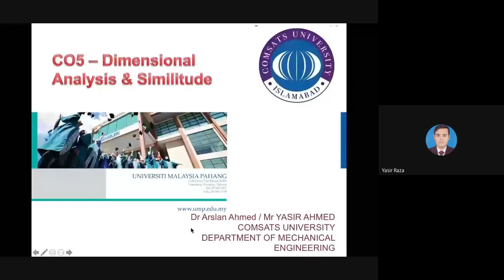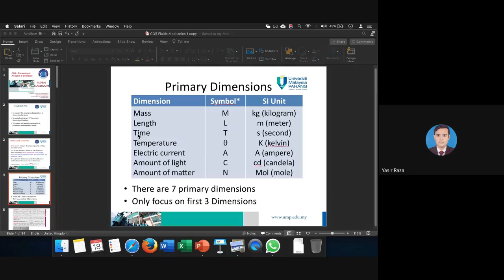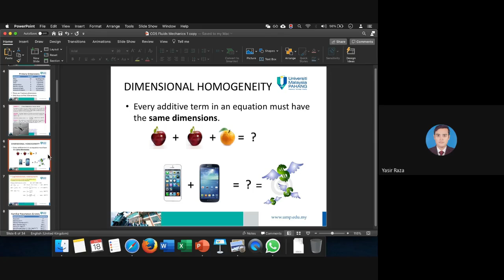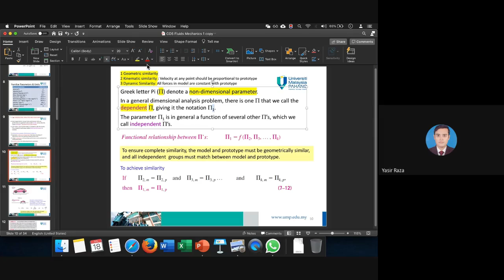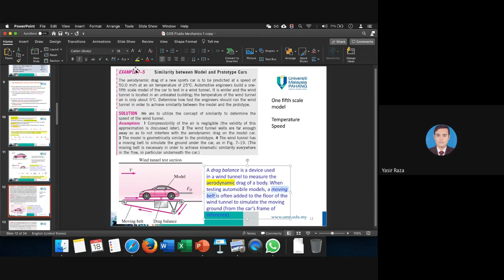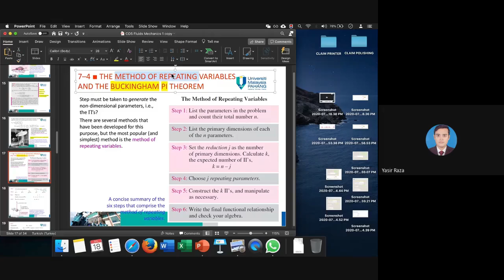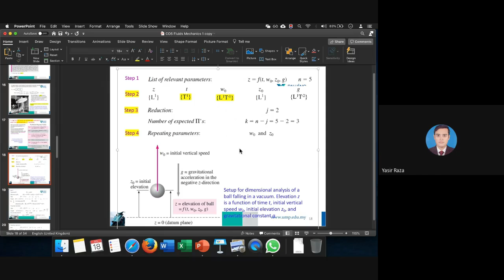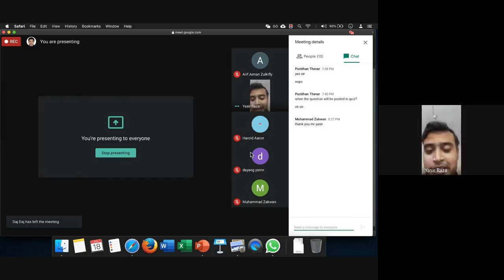5.0 BMM2533: FLUID MECHANICS│GLOBAL CLASSROOM│5.1. DIMENSIONAL ANALYSIS│BUCKINGHAM PI │(W12/L24)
BMM2533 / BHA2533 FLUID MECHANICS
FLUID_CHAPTER_5 DIMENSIONAL ANALYSIS & SIMILITUDE

OBJECTIVES

To explain the concept and application of dimensional analysis.
To apply Buckingham Pi Theorem in Dimensional Analysis.
To explain and apply the geometrical, kinematics and dynamics model.
LECTURE / VIDEO SERIES
FACULTY OF MECHANICAL AND AUTOMOTIVE ENGINEERING TECHNOLOGY
UNIVERSITY MALAYSIA PAHANG, PEKAN
MALAYSIA

For further information please visit and contact